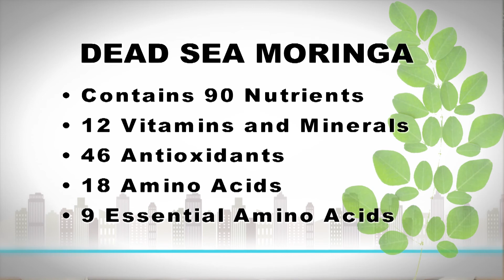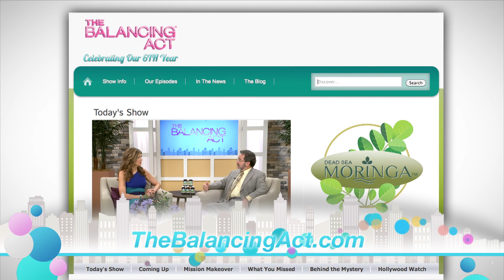Overall Body Health Product-Program / Holistic Weight Loss Results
Meet founder and CEO of Yoli -- The Better Body Company as he shares his company's novel approach to total body health -- transforming body and mood for optimum wellness including healthy, sustainable weight-loss.